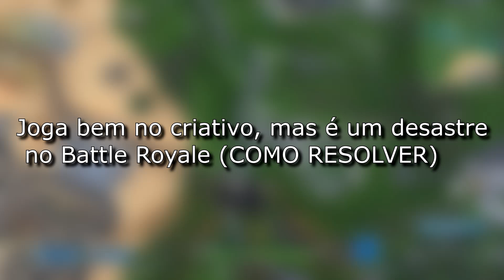JOGA BEM CRIATIVO, MAS É UM DESASTRE NO BATTLE ROYALE (COMO RESOLVER)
Se você se identificou com esse problema, assiste o vídeo até o final e experimente usar
essa estratégia! Depois deixe seu comentário aqui pra saber se eu consegui te ajudar!

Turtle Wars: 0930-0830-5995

Galera que tá tentando falar comigo eu estou respondendo pelo direct do instagram! então segue lá! (Tem dicas que não postei no youtube)

(Recomendo muito! o cara é super profissional)

Resolução 1920x1080